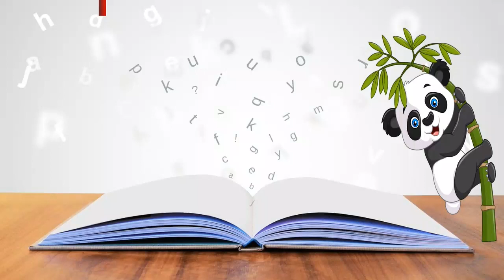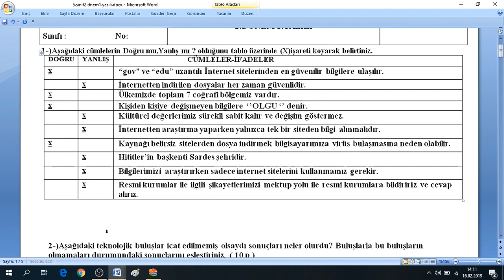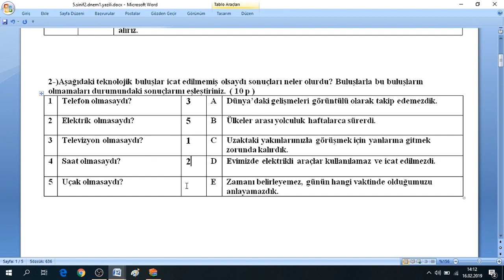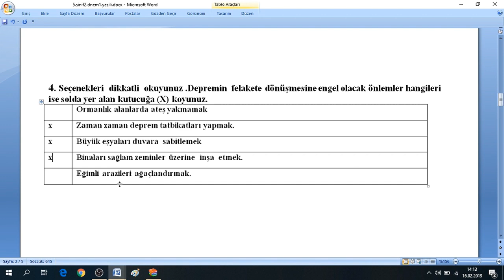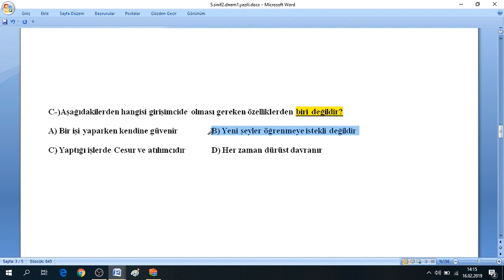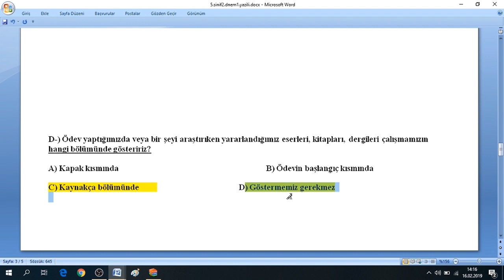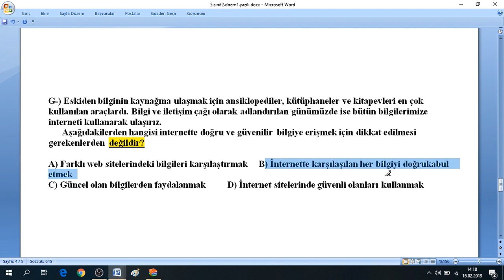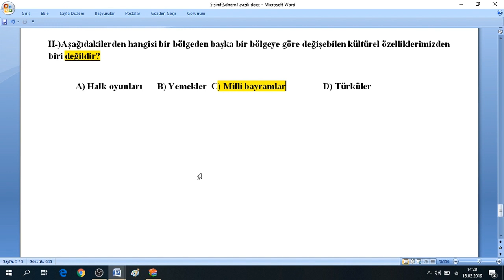5.SINIF SOSYAL BİLGİLER 2.DÖNEM 1.YAZILI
5.sınıf Sosyal Bilgiler 2.dönem 1.yazılı soruları ve cevapları,test,çöz,yeni müfredat,test çözümü,cevap anahtarlı,yazılıya hazırlık

5. SINIF YAZILI ÇALIŞMALARI